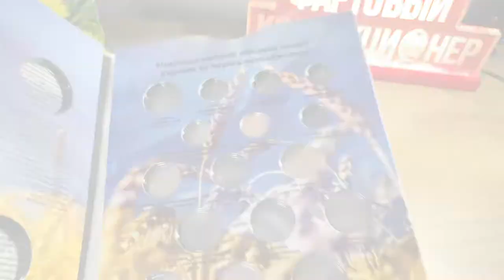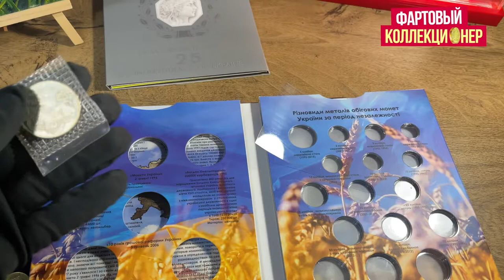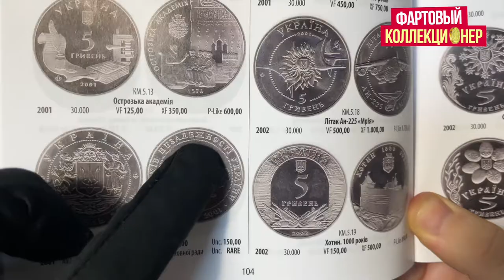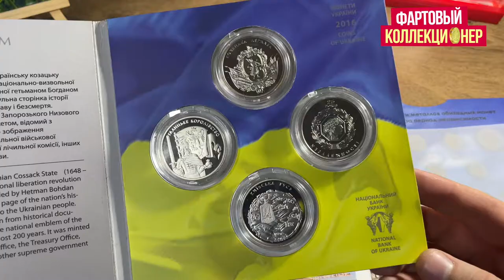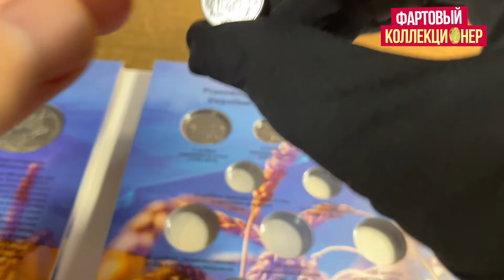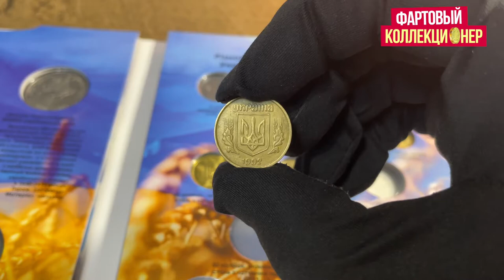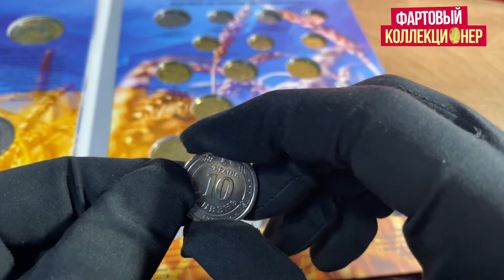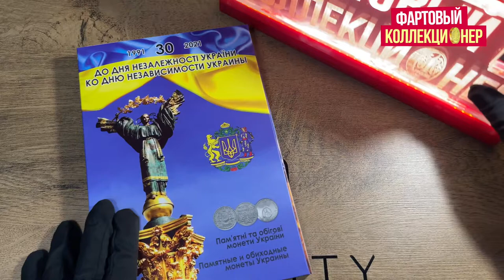Заполним альбом для Монет Украины 30 лет Независимости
В видео я покажу вам интересный набор монет

YouTube канал о денежном хобби и мире коллекционирования.Видео про самые дорогие монеты Украины и не только.  Интересные факты. Информация о том сколько стоят монеты Украины. Думаю, всегда интересно узнать про ценную монетку, которую можно случайно найти .

Вопрос выпуска пишите в комментариях: Сколько бы вы заплатили за такой набор?